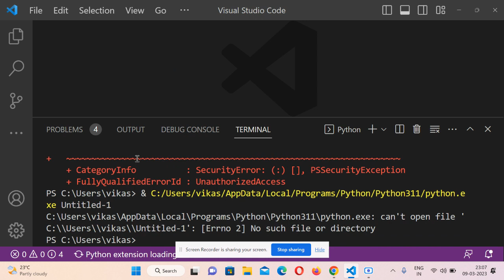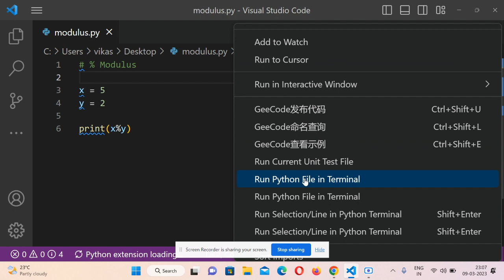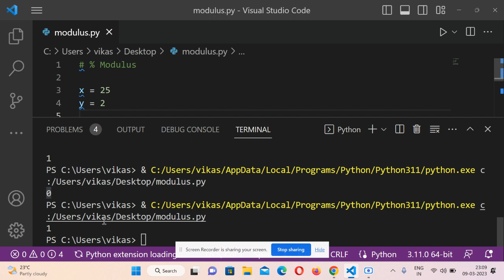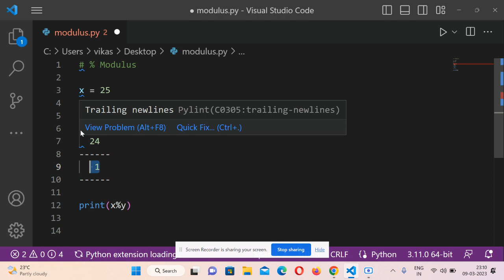What is Modulus in python telugu | modulus operator in python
Modulus in python is a fascinating concept in mathematics that has numerous applications in various fields. It is a mathematical operation that gives us the remainder when one number is divided by another.

In this video, we will explore the fundamentals of modulus and its properties in telugu. We will learn how to perform modulus operations and how to use them to solve real-world problems.

We will also look at some interesting applications of modulus, such as in cryptography, computer science, and engineering.

Whether you are a student looking to understand the basics of modulus or a professional seeking to apply it in your work, this video is for you. Join us as we dive deep into the world of modulus and discover its remarkable versatility and usefulness.